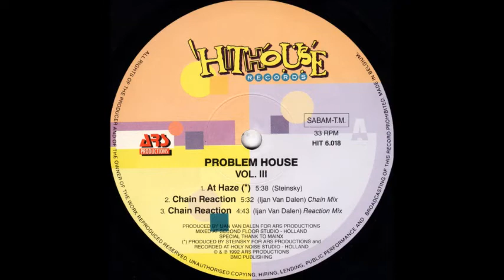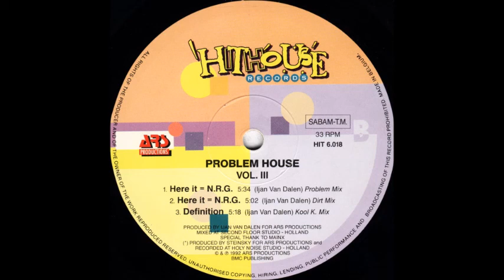Problem House- Here It N.R.G. (Problem Mix)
Label: Hithouse Records ‎– HIT 6.018
Format: Vinyl, 12", 33 ⅓ RPM
Country: Netherlands
Released: 1992
Genre: Electronic
Style: Techno